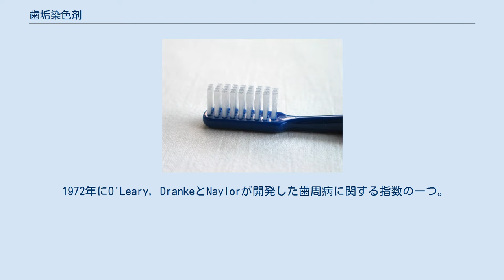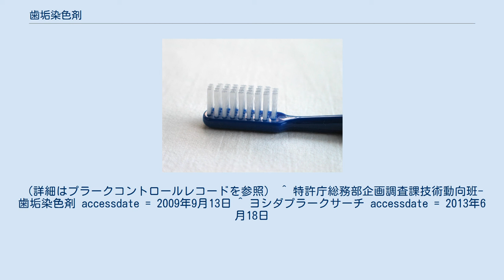歯垢染色剤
歯垢染色剤（しこうせんしょくざい）とは、口腔内の歯垢の染め出しを行う薬品の事。
プラークチェッカー、プラークテスター、カラーテスターなどとも呼ばれる。
 口腔内の歯垢を赤や青で染め歯垢をより可視化し、歯面清掃の補助や歯面清掃指導に用いるものである。
薬剤としては通常は着色料である、赤色104号（フロキシン）、赤色3号（エリスロシン）、青色1号（ブリリアントブルーFCF）などが用いられている。
市販の形態としては液剤、錠剤、ジェルタイプのものに大別されるが、歯磨剤に添加されているタイプ、古い歯垢を青新しい歯垢を赤と2色で染め分けるタイプなども発売されている。
 1972年にO'Leary, DrankeとNaylorが開発した歯周病に関する指数の一つ。
歯頸部の歯垢の有無を判定する簡単な方法で、歯頸部歯面に付着した歯垢を歯垢染色剤で染色することで確認する。
開発者であるO'Learyは目標値を10%以下としたが、一般的には20%以下を目標とする。
（詳細はプラークコントロールレコードを参照） ^ 特許庁総務部企画調査課技術動向班-歯垢染色剤 accessdate = 2009年9月13日 ^ ヨシダプラークサーチ accessdate = 2013年6月18日